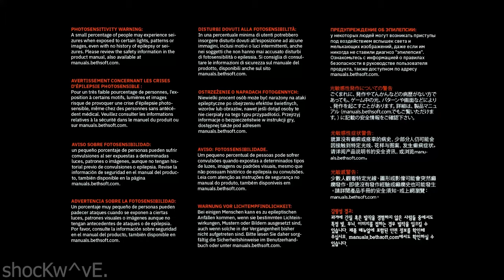DOOM Eternal - Nightmare (Chapter 6)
Doom Eternal on Nightmare. Full chapter game play and no commentary.